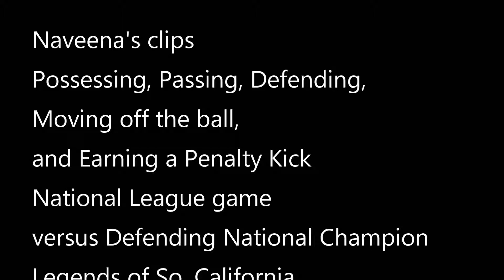Possessing, Passing, Defending, and Earning PK against defending National Champion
Possessing, Passing, Defending, Movement off the ball, Earning a PK versus Defending National Champion (Legends of Southern California)